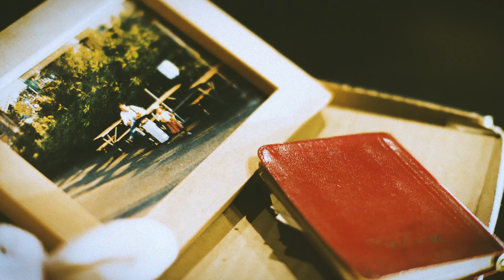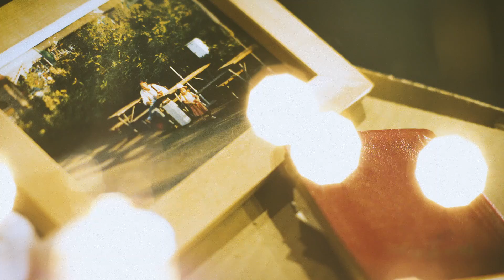DOGZAURUS「アンモナイト」【Music Video】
DOGZAURUS 1st EP『真夜中の化石』
M-2.「アンモナイト」Music Video

作詞/作曲:福島直季
編曲:DOGZAURUS

出演: 彩倉まりな

撮影/編集:中川晃平
演出/構成:福島直季
照明:南浦光希
大道具:田中大智
小道具/メイク:大和田光紗
衣装:長谷川順一
進行助手:meshi
Producer/DIrector:田中龍之介

機材提供
BEAT ON MUSIC SCHOOL

撮影場所
OZ´s BROADWAY THEATER

Special Thanks
DAITO Pictures/かわにし音灯り/おばるさんの鶏ばる/A-design/観てくださった全ての人

DOGZAURUS 1st EP
『真夜中の化石』
[収録曲]
・化石のマーチ
・アンモナイト
・ぼくらのミッドナイトクレーター

ジャケットイラスト: 松本真之
レコーディングエンジニア: 松橋克行